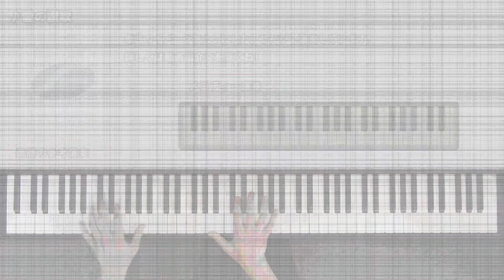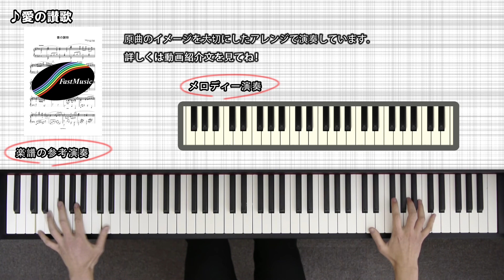【ピアノソロ楽譜】愛の讃歌／越路吹雪－ドラマ『越路吹雪物語』主題歌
テレ朝系ドラマ『越路吹雪物語』主題歌、越路吹雪「愛の讃歌」のピアノソロアレンジです。楽譜・音源の詳細はコチラ（